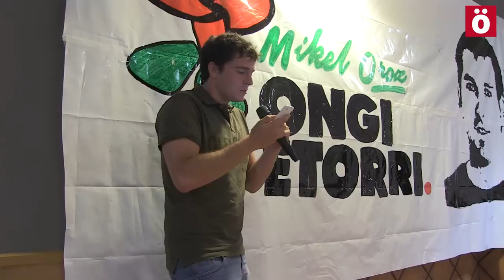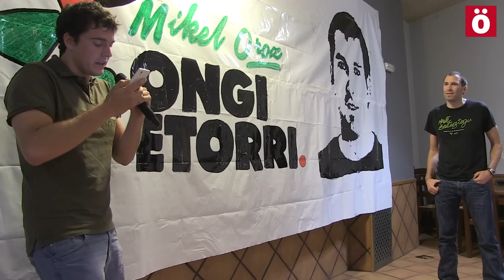BatGutxiago Mikel Oroz Burlatan jaso du lehenengo harrera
Burlatako preso politikoak 2011an atxilotu zuten Frantzian ETAko kidea izateagatik. Gaur espetxetik atera da eta hegazkin batean Madrilera eraman dute. Barajas aireportuan Espainiako Poliziaren eskuetan utzi dute, eta bere aurkako atxilotze agindurik ez dagoenez aske gelditu da.